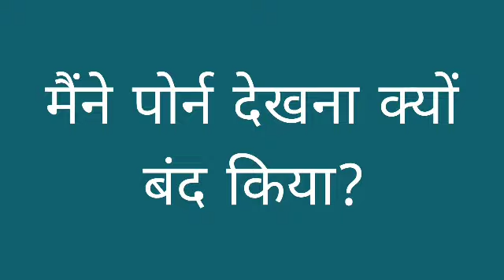मैंने पोर्न देखना क्यों बंद किया? Why I stopped watching porn? BK Radha